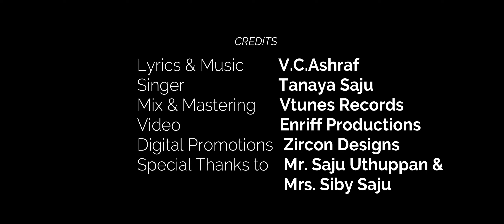MEIN TUJH SE QAREEB HOON | HINDI COVER SONG | NEE HIMAMAZHAYAYI | V.C.ASHRAF | TANAYA SAJU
Lyrics & Music Programming  : V.C.Ashraf
Singer : Tanaya Saju
Mix & Mastering : Vtunes Records
Video     : Enriff Productions
Digital Promotions   : Zircon Designs

Hindi Cover song of
നീ ഹിമ മഴയായ് വരൂ..   ( Nee Himamazhayayi Varoo )
Original Credits
Lyrics : Harinarayanan BK
Sung By : Harisankar KS, Nithya Mammen
Film : Edakkad Battalion 06 (2019)